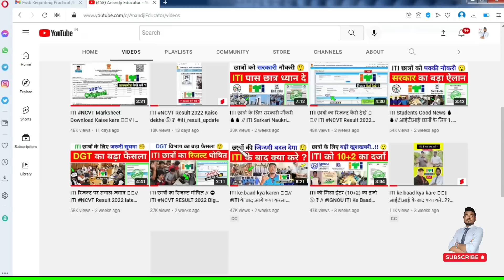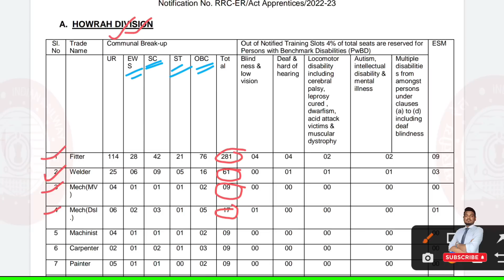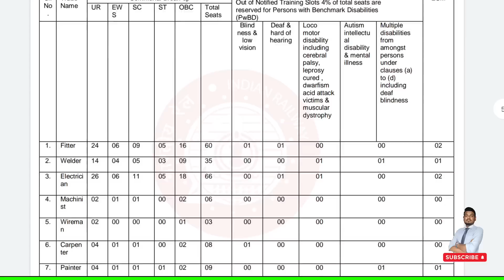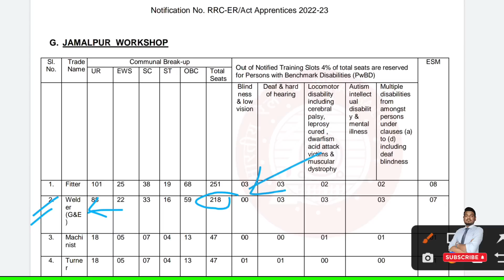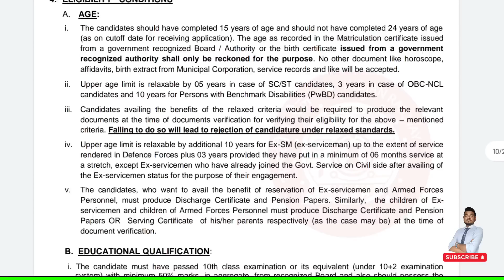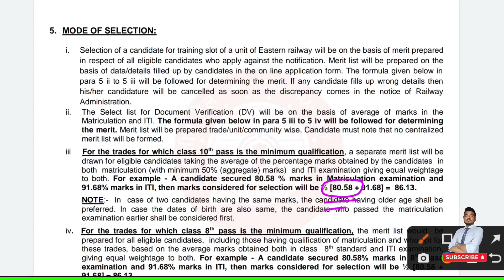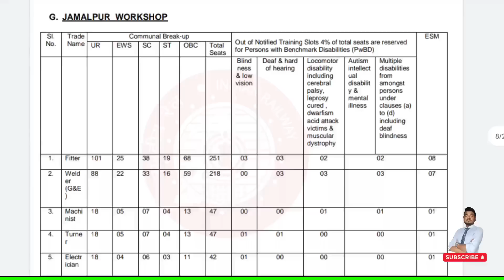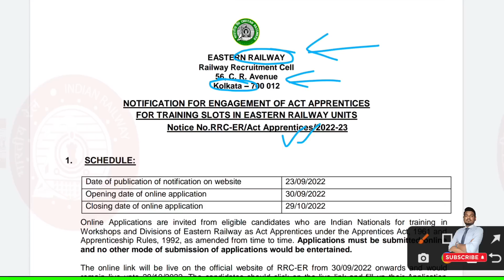ITI छात्रों के लिए रेलवे अप्रेंटिस 🔥🔥// ITI Railway Apprentice 2022 Latest Update..!! ✅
ITI Eastern Railway Apprenticeship 2022 🔥🔥